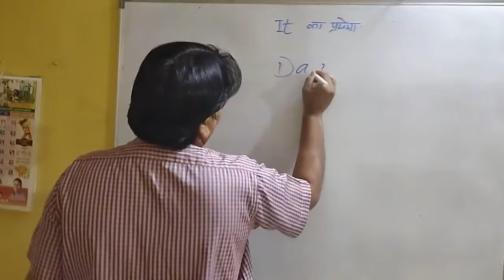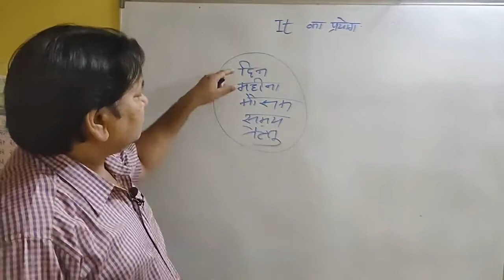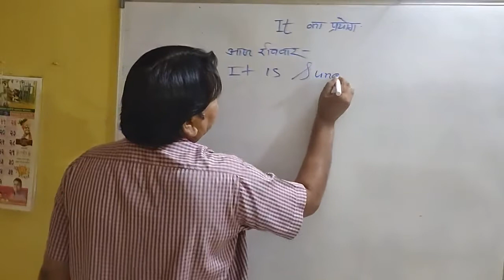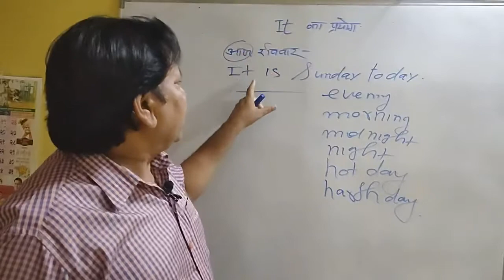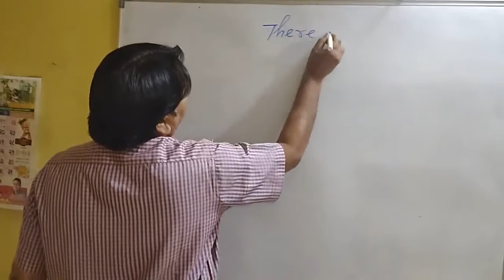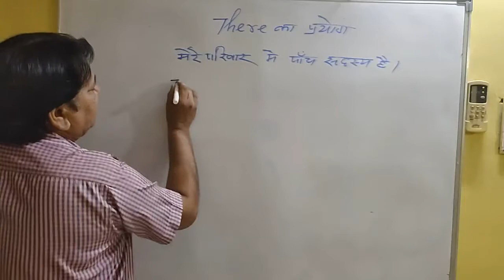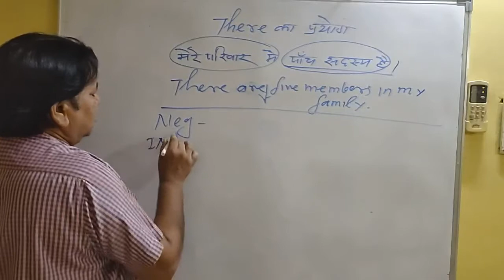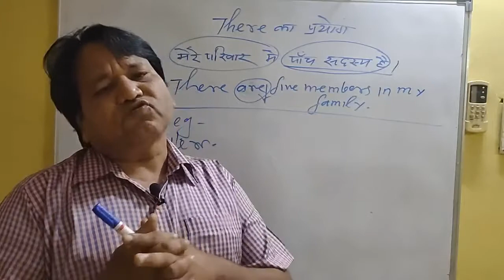Use of It, and There.by sure success in studies , English Grammar,how to use , "It" and "There"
shukla sir,

In this video we are going to study about how to use it in sentence and what are various uses of it .actually it stand for upon noun of any non living things object in singular number but today we will study the use of it in a sentence when the day the month the season the time duration is given in the sentence at that time it will appear as the subject of sentence for example today is Sunday this sentence is repeated by mostly people but this is wrong in grammatical point of view we have to use it is Sunday today in place of today's Sunday in the same way it is Monday it is 2:30 p.m. it is a midnight it is very hot it was raining very heavily it was very cool and so many more so friends listen it and keep in mind that you have to make the use of it only showing the time duration date season and disaster we come to know about the use of there in the same name way there is also used as a pronoun but Indians in this sentence when you have to show that situation or condition of any object in certain place then at that time you have to use there in a sentence so when you are going to use word there in sentence there will be no any type of action word example there are four members in my family there where Hive lions in the forest there are 10 problems in the well in the same way you can change the sentence in negative and interrogative like that there are not 5 rupees in my pocket is there 6 pen in your bikes? Are there any living things in the forest are there some props in the Well are in the river in the same way you have to memorize the use of it and there to your own you have to make a lot of sentences to use in your own way in your house in your daily routine in this way anyone can learn the use of it and use of there by their own and fluency will appear in your English speaking at talking after few weeks are hours so may god bless you thank you keep on watching the my channel and related movies unleashed playlist is given as I you can go there are you can type in this video we are going to worry about how to use it in a sentence and what are various you judge app it actually is that for a pronoun of any non living things of checked in singular number but today Beeville sturdy the use of it in a sentence when the day the month decision the time I do reason is given in the sentence at that time it will appear as the subject of sentence talk jumper two days and a distant anticipated why most people person in grammatical portable VIP use it this Sunday to be in a piece of today's Sunday in the same b it is Monday it's 2:30 p.m. tonight so many more so friends listen it and keep in mind that you have to make the use of it when you serving the time duration date season to know about the use of there in the same way they used as a pronoun but in this in this sentence when you have saw the situation condition of any of it in certain place then at that time you have used are in a sentence so when you are going to use were the day incidents they will be no and a type of action word tangible Depot members in my family there are high Florence in the forest there are 10 props in the Ville in the same way you can change the sentence and negative and interactive like bad they are not 5 rupees in my pocket is there 6 pain in your bank? Are there any living pain in the forest are there some props in the blood in the river in the same way you have to memorize the user it and there bro you have to make a lot of sentences to use in your own way in your house in your daily routine in this way anyone can learn the use of it and the use of there by their own and prevention Bill appear in your English speaking are talking after two Rubik's are hours so Mega lose you thank you keep on watching The my tenant and deleted movies at least playlist is given aside you can go there or you can type WWE youtube.com Steelers show success in 8:30 or you can follow me on my Facebook pages Instagram

Syllables are based on the sound of vowels.As A E I O U
 OR
हिंदी के स्वर
आ आ इ ई उ ऊ ए ऐ ओ औ .

 English Grammar के और सारे points को देखने के लिए नीचे के लिंक पर visit करें।

Maharashtra SSC Board Exam Language study-10 marks

Modal verbs-1

Types of verbs an introduction

Types of verbs 1